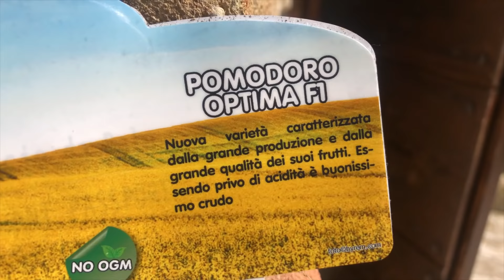Quali piantine di pomodoro scegliere? Cosa sono gli F1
Come scegliere le piantine da orto nelle agricole? Vi sarà capitato di vedere una sigla nei vasetti delle piantine che riporta la scritta F1.
Che significa?
Sono piantine di pomodori ibride, cioè frutto di incroci per soddisfare quanto
più in fretta possibile la varie tipologie di consumatori. L’incrocio in natura è del tutto normale, viene fatto dalle api principalmente mentre qui sono fatte in laboratorio, spesso per essere più resistenti anche a malattie o per avere determinate caratteristiche. Prendiamo il pomodoro ad esempio, lo vogliamo bello, succoso, dolce, con la buccia poco spessa oppure perfetto per le insalate.
Le varierà di pomodoro F1 ibride non si possono riprodurre nuovamente da seme e se si con scarsi risultati, da qui la nostra convinzione a cercare i sementi antichi regionali ed andare avanti con quelli, cercando sempre di riprodurci i semi in autonomia, quelli che da centinaia di anni crescono bene nella nostra zona perché conoscono la nostra terra o  hanno sviluppato naturalmente e non artificialmente la loro adattabilità al nostro clima e terreno. Non per questo non dobbiamo acquistare diverse piante di pomodoro, ma cerchiamo di capire quello che compriamo e quello che possiamo autoprodurci.

00:19 che significa F1 nelle piantine di pomodoro
00:34 perche si fanno gli ibridi su ortaggi e frutta
01:39 perche si creano le piante di pomodoro F1?

🎯 La Spesa nell'orto è presente su Facebook e Instagram

✍ La Spesa nell'orto è anche rivista online, inviaci un articolo, proponi un nuovo video!

🎬 La Spesa nell'orto è una produzione a cura di Philms produzioni video